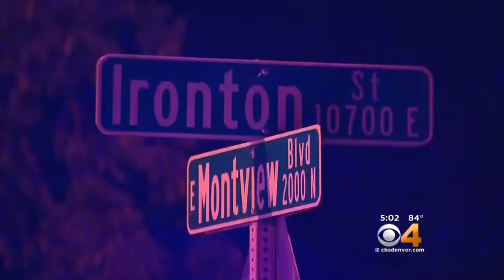Man Shot, Killed By Police Was Vietnam Veteran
Richard Gary Black was killed when police responded to reports of intruder.